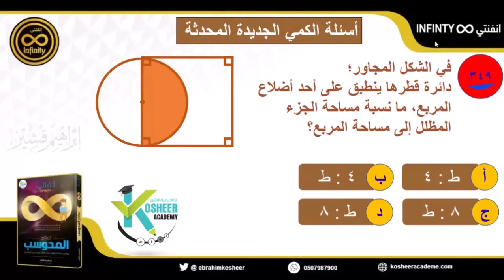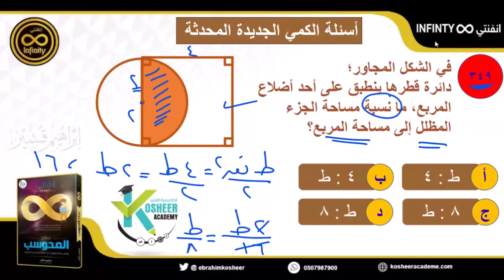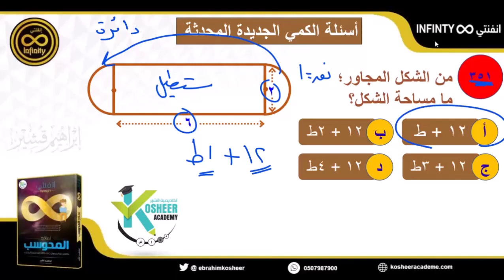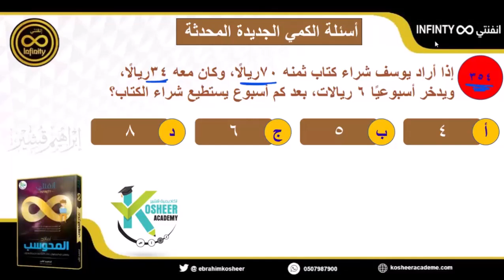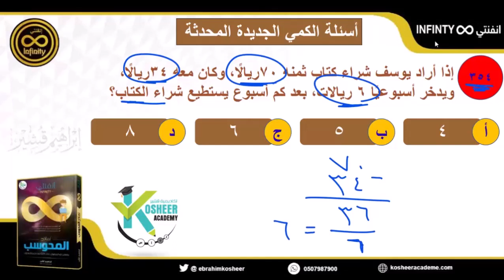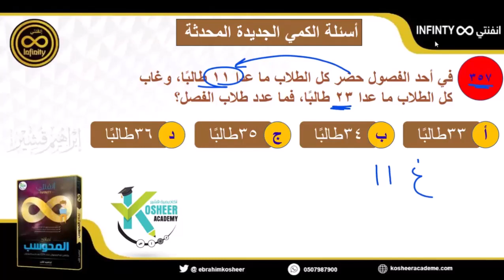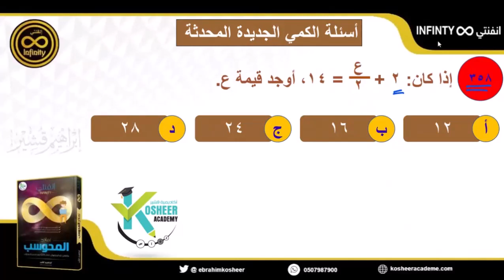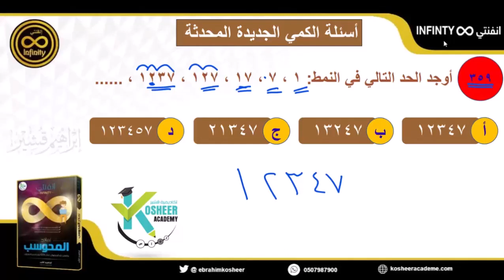تجميعات الكمي الجديدة النموذج الثامن القسم 2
رابط الاختبار المحاكي على أكاديمية قشير